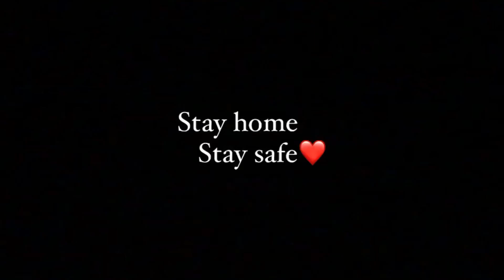GTA5 MOD LSPDFR SHERIFF PATROL | 2010 DODGE CHARGER | TAMIL GAMEPLAY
MAIN MODS : LSPDFR , RAGEPLUGIN HOOK , SCRIPTHOOK V , NATIVE UI
PLUGINS : STOP THE PED , ULTIMATE BACKUP , CALLOUT PACKS